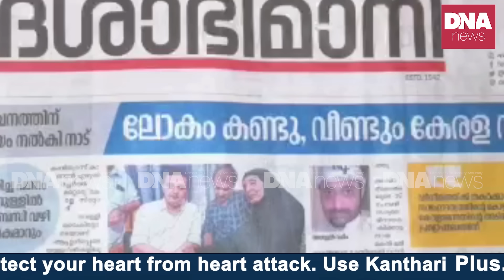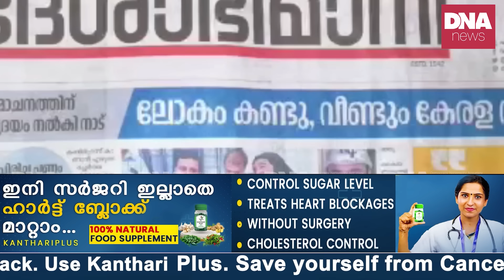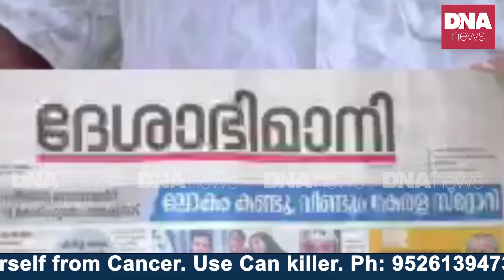'ഇക്കാ...ഇതിലും ഭേദം ആ കുറ്റിച്ചൂലെടുത്ത് രണ്ടെണ്ണം...'| dnanewsmalayalam